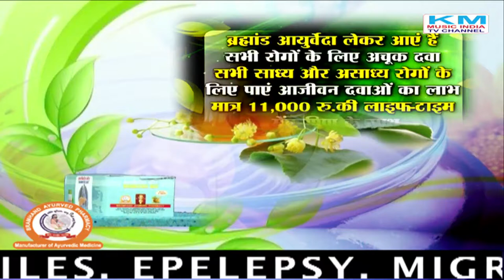Shri Shri 1008 SwamiBrahmandpuri आरोग्य ब्राह्मण-Aarogya Brahmand SIEGE OF RAINIER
Shri Shri 1008 SwamiBrahmandpuri आरोग्य ब्राह्मण-Aarogya Brahmand SIEGE OF RAINIER Km Music India Tv Channel